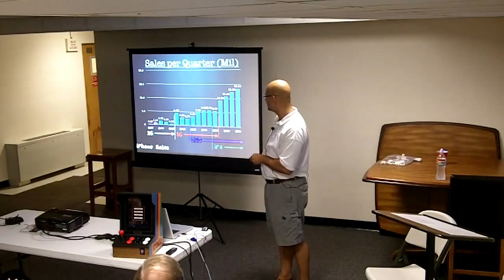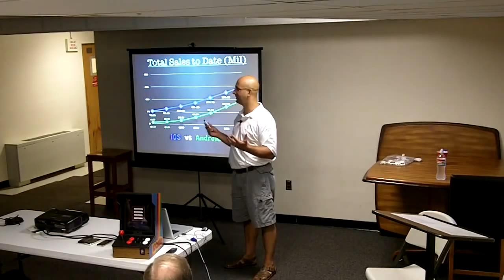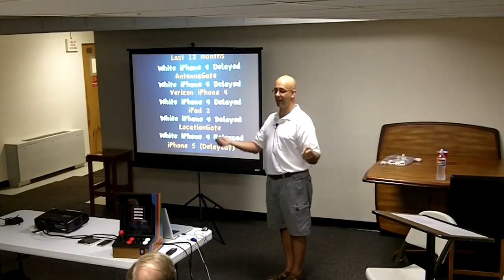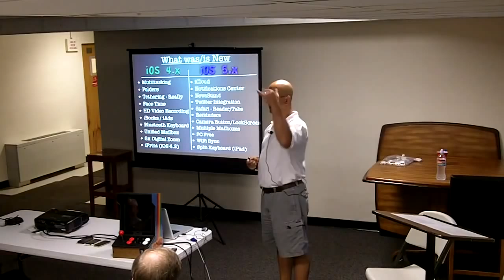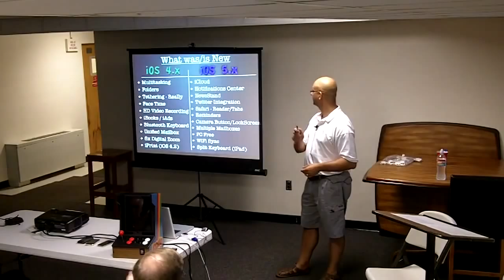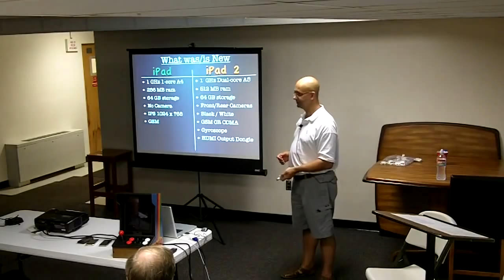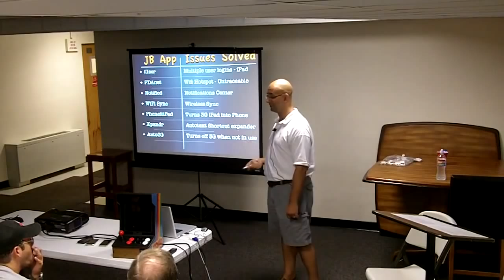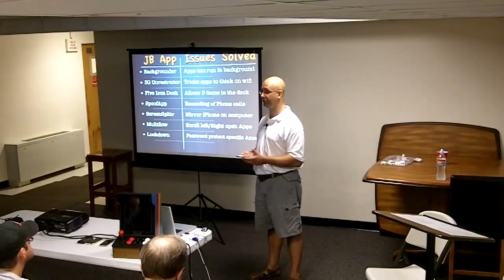Today in iOS (2011)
Rob Walch of Today in iOS podcast attends KansasFest 2011 with a look at tips, tricks, and the latest in Appleʼs iOS and related hardware.

KansasFest is an Apple II convention held every July at Rockhurst University in Kansas City, Missouri.